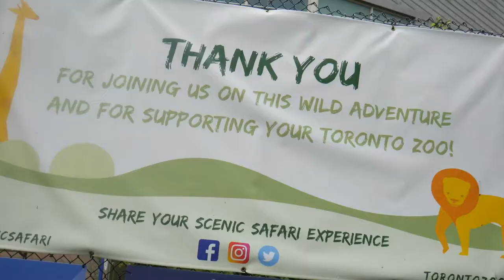Drive Thru Zoo (Part 1) You Won't Believe What We Saw! 🤯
In this video, we go to the Toronto Zoo.. Drive-Thru Edition! 🤠 🔥🔥